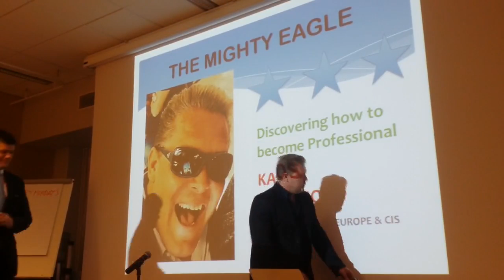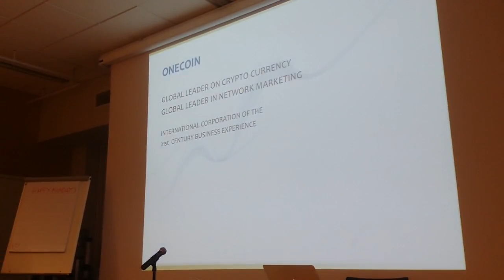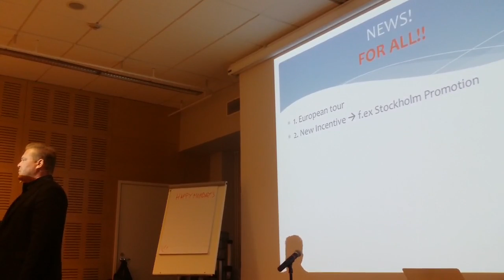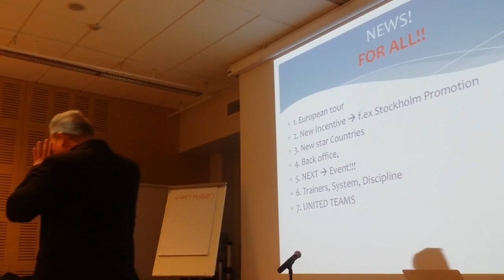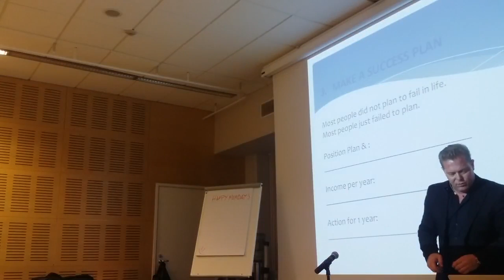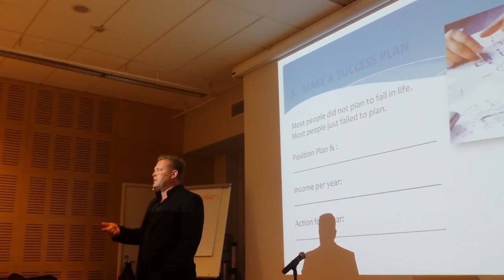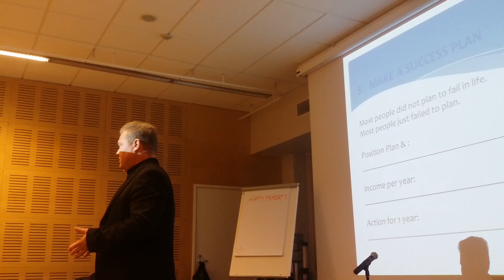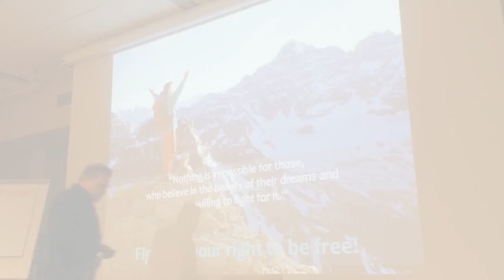Kari Wahlroos Helsinki workshop pt1 121215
Kari Wahlroos leading OneCoin workshop after Event in Helsinki 121215.